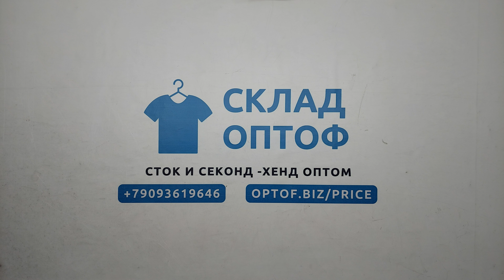31356 Ветровки женские осень-весна mezzotempo, секонд (cream), Италия, 9.45 кг, 10.50€/кг, 21 шт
31356 Ветровки женские осень-весна mezzotempo, секонд (cream), Италия, 9.45 кг, 10.50€/кг, 21 шт